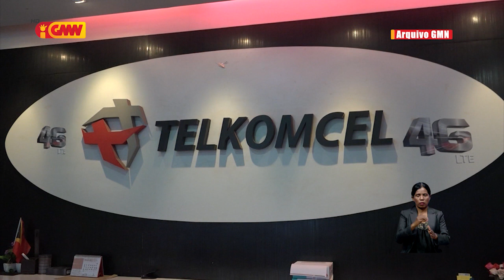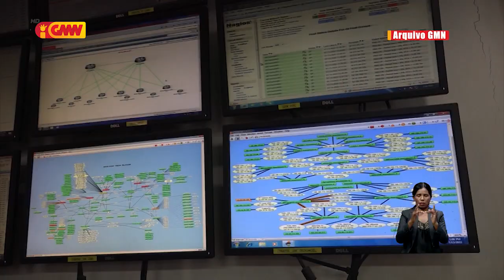FRETILIN krítika TT halo korrupsaun ba kliente